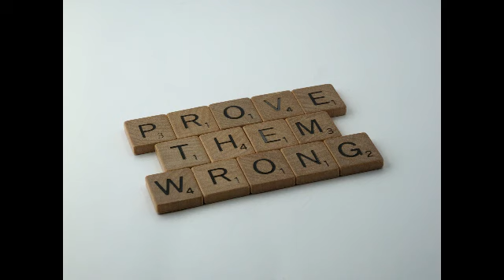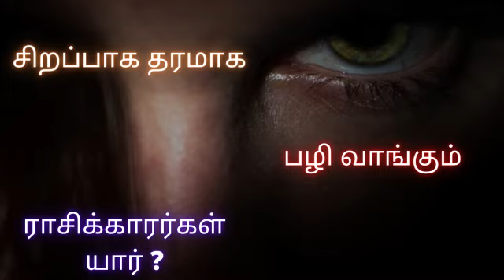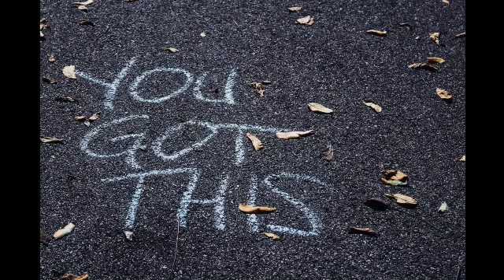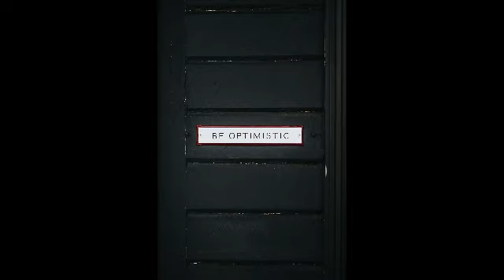சிறப்பாக தரமாக பழிவாங்கும் ராசியினர் யார்?| RIGHT ROYAL REVENGE TAKING ZODIACS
சிறப்பாக தரமாக பழிவாங்கும் ராசியினர் யார்?| RIGHT ROYAL REVENGE TAKING ZODIACS revenge tamiltalker நூதனமாக பழி வாங்கும் ராசியினர் யார்?

RIGHT ROYAL REVENGE TAKING RASI AND ASTROLOGICAL COMBINATION IS EXPLAINED IN THIS VIDEO.ASTROLOGICAL REASON BEHIND SUCH VENGEANCE TAKING ATTITUDE IS EXPLAINED.

revenge in astrology tamil
vengeance in astrology tamil
tamiltalker
tamiltalker youtube channel